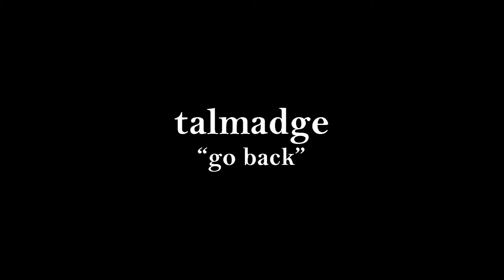Talmadge - Go Back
Can't we just go back to the days we were dreamers
I know that you'll go
Can't we just go back to the days we were drowning
Dead to the earth but alive all the same

"Go Back"
Music & Lyrics by James Brooks
Filmed by Evan Trine and Jorge Macias
Video Directed & Produced by Evan Trine